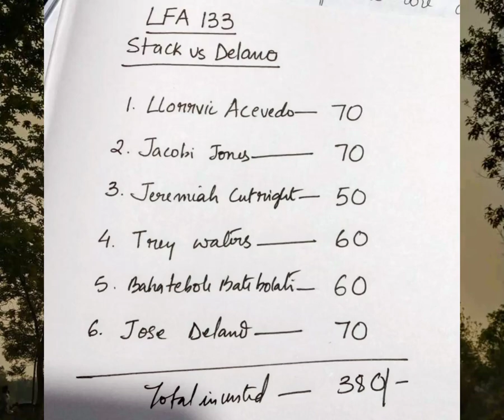LFA 133: Stack vs Delano (Free picks)